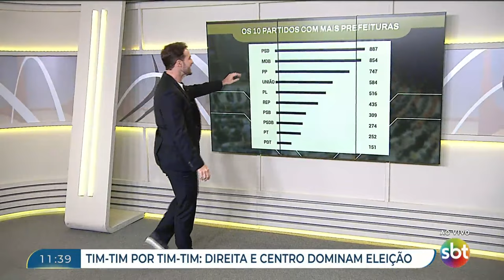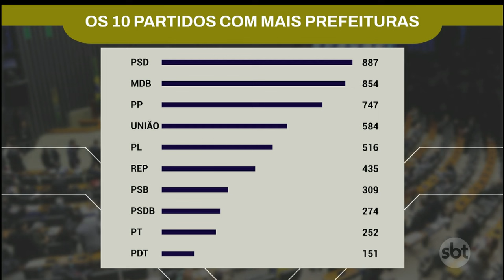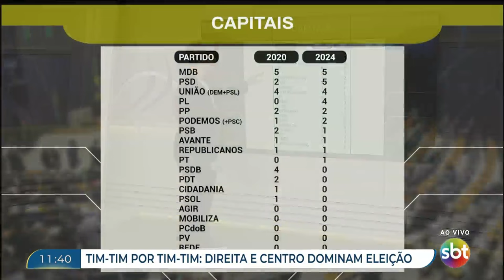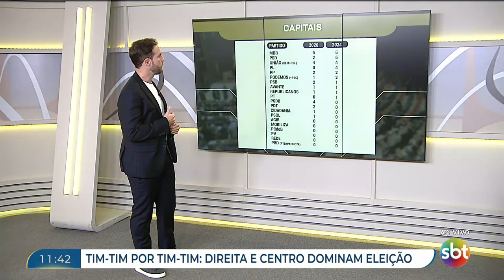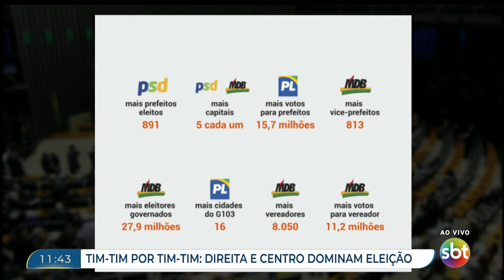Centro direita confirma favoritismo e domina eleições pelo Brasil | SBT Brasília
Este é o canal oficial do SBT Brasília no YouTube! Aqui você encontra o melhor da programação para assistir à hora que quiser e como quiser.
De segunda a sexta, o Daniel Adjuto chega na sua casa com um jornalismo mais interativo e objetivo feito para você! Nossos repórteres estão em todo o Distrito Federal para mostrar o que de mais importante acontece na educação, na saúde, na segurança. Furos de reportagem, matérias exclusivas e muita informação são os principais ingredientes!

O que diz respeito ao DF tem espaço no SBT Brasília.

Para ficar bem informado sobre a programação do SBT Brasília e as principais notícias de Brasília, visite os nossos perfis oficiais: